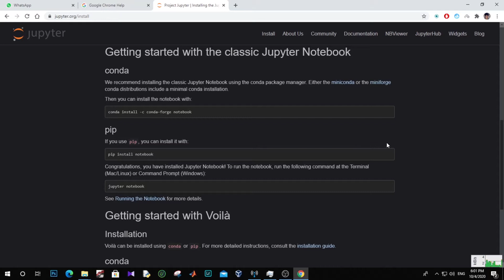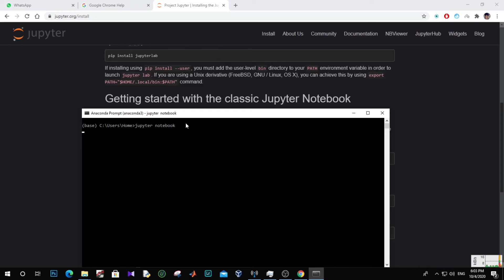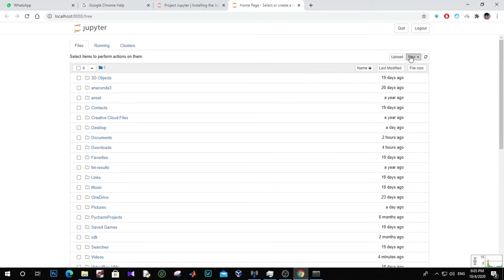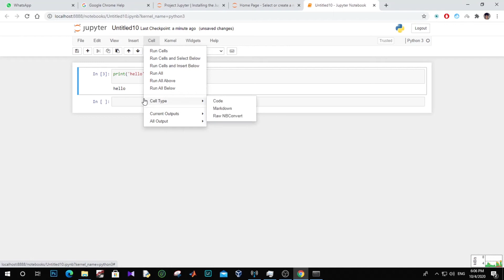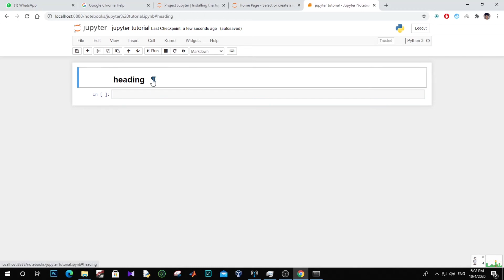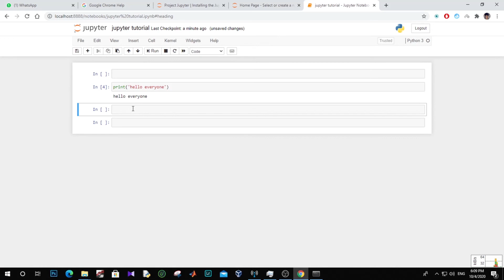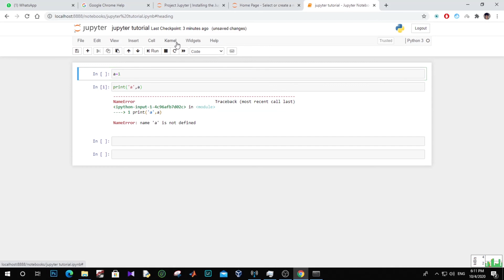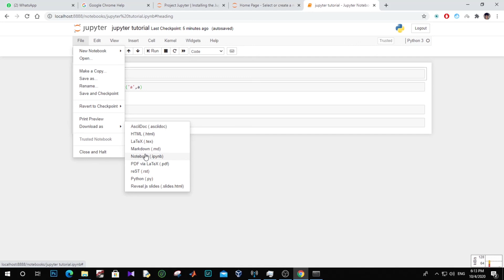how to use Jupyter notebook (beginners guide)[Tamil]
in this video , we will cover all the basic things you need to know about jupyter notebook, starting from downloading and installing jupyter notebook in Tamil

commands for downloading
If you use conda, you can install it with:
conda install -c conda-forge jupyterlab

If you use pip, you can install it with:
pip install jupyterlab

TIMESTAMPS:
0:00 - Channel intro
0:14 - what is jupyter notebook?
0:55 - installation
1:38 - tutorial
2:05 - try online
3:12 - cells
4:50 - Markdown
5:36 - Change Filename
7:14 - Kernel
9:05 - zoom in zoom out (if you are doing tutorials)
9:32 - download your code